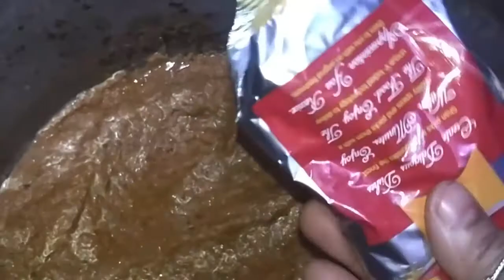Kachay masalay wali chicken biryani